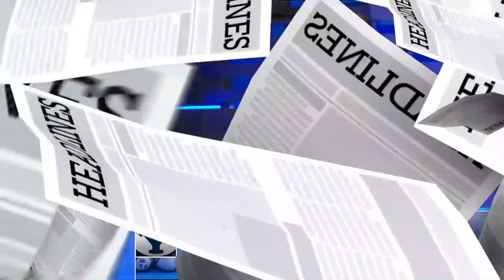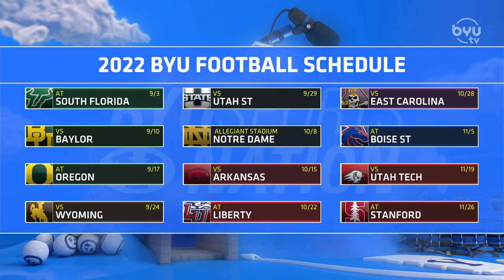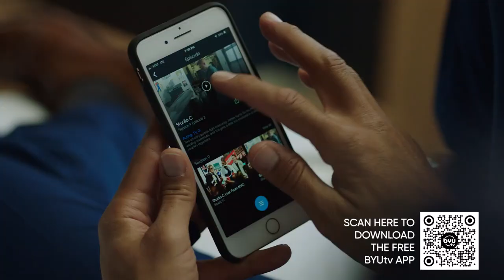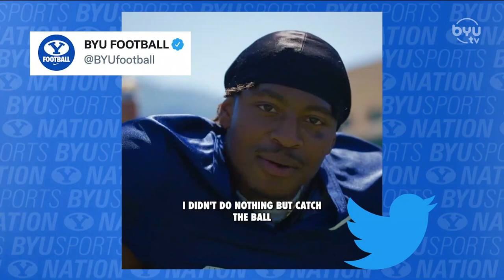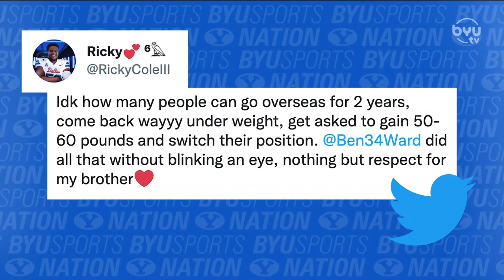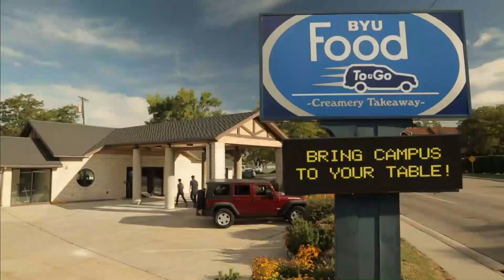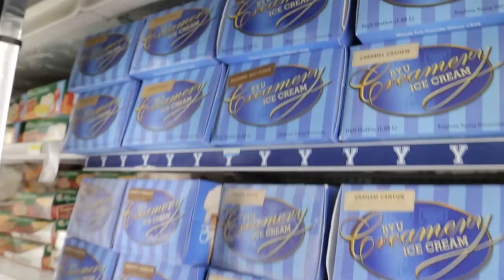Schedule Superlatives with Dave McCann | BYUSN Full Episode 8.10.22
Jarom and Jason bring you the top BYU sports headlines. They present their  "Schedule Superlatives" with Dave McCann. And later,  Daviana and Laveni Vaka from BYU Soccer join BYUSN to preview the 2022 season.